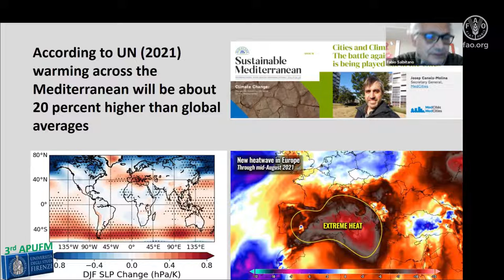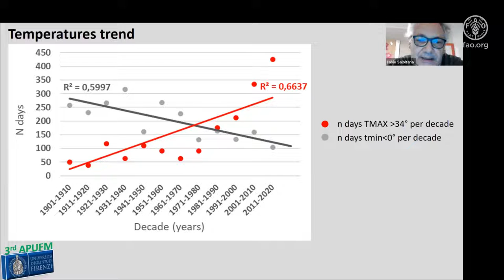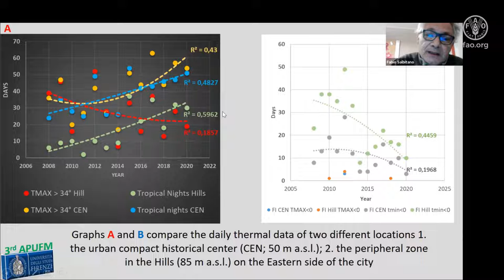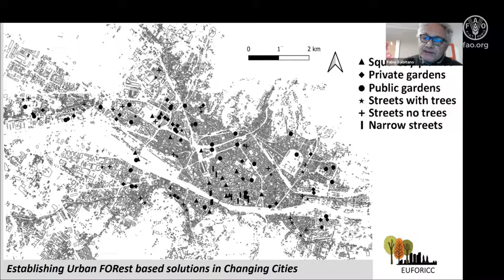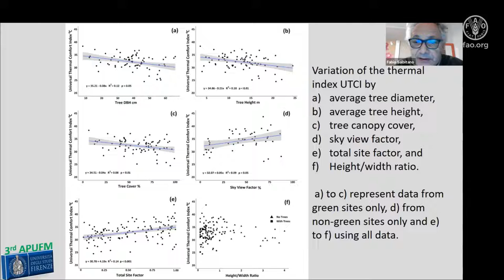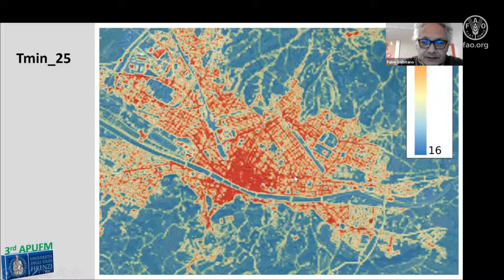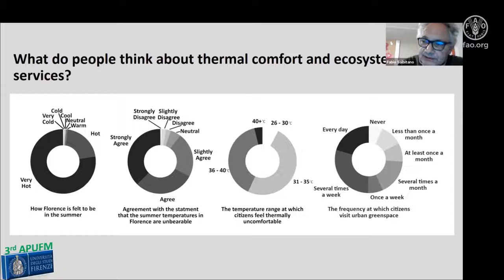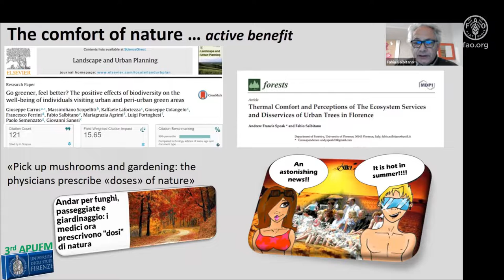Thermal Comfort in the city of Florence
Fabio Salbitano, University of Florence, Italy.